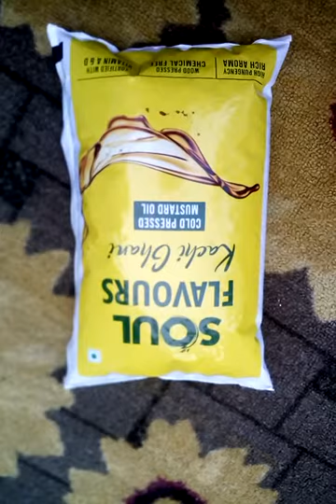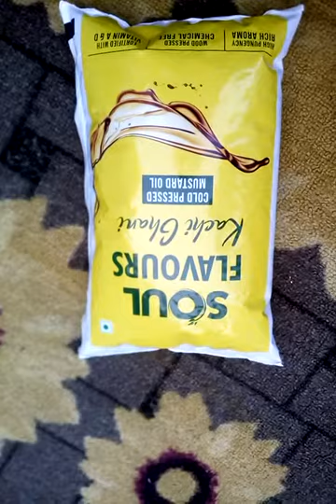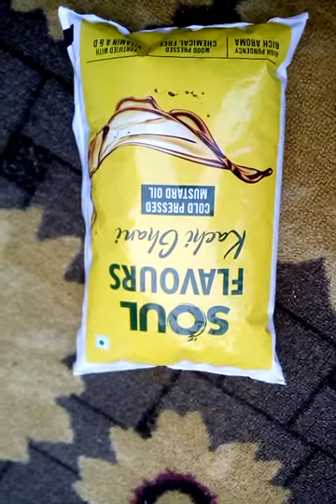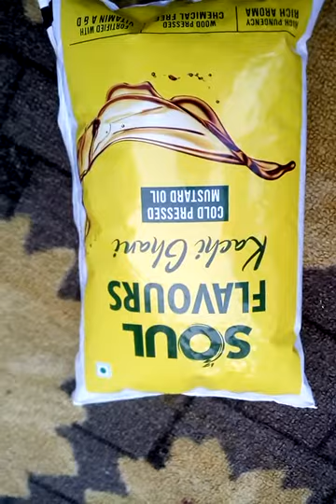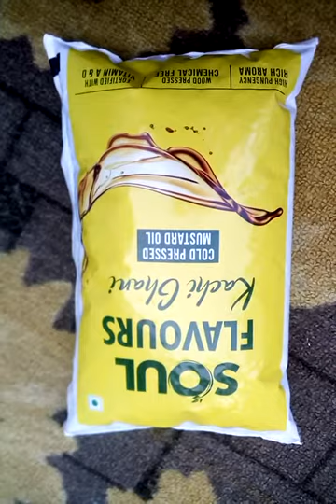SOUL FLAVOURS KACHI GHANI MUSTARD OIL